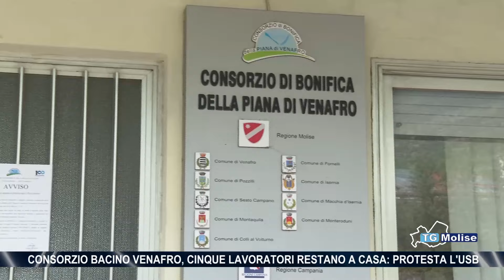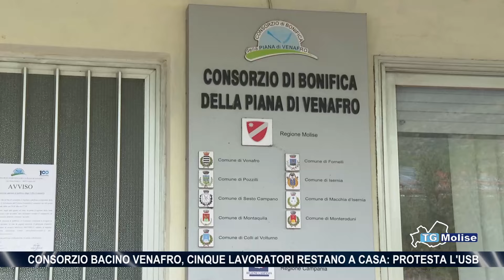Consorzio bacino Venafro, cinque lavoratori restano a casa: Protesta l'USB